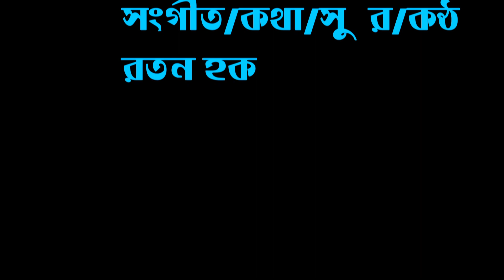KALA KAZOL FOLK SONG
This song is our Bangladesh Traditional folk song but it made by me . so this song tune lyrics and composition is not common about our traditional folk design. But it is folk . this song story is folk romantic sad . this song is a lovers past love base.

Address :           RATAN HAQUE   ( DIRECTOR- SAMATAT  NATTADALL  )
 71/1 NORTH BASABO ,SHOBUJ BAGH, DHAKA  BANGLADESH.